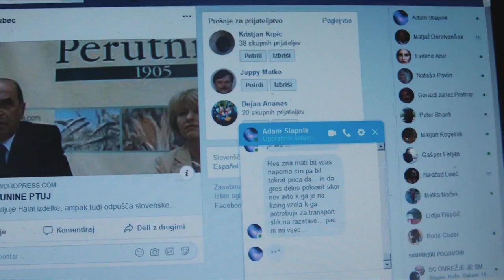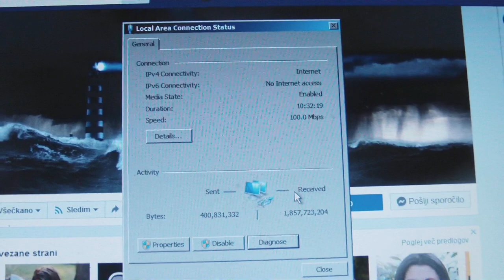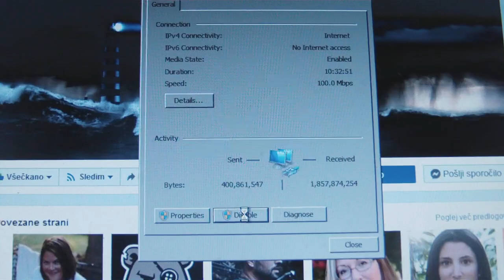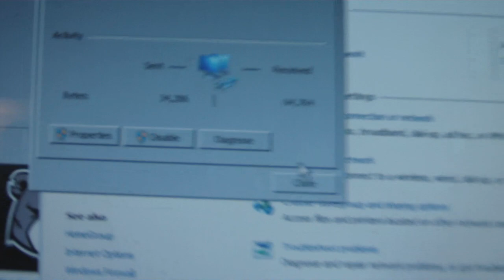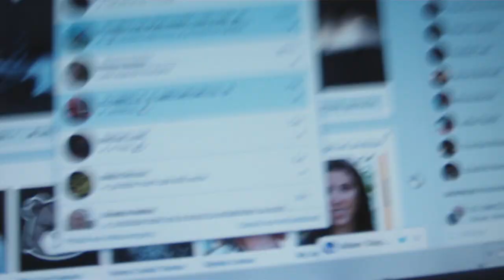TELEKOMGVOTERORISTINAOPTIČNEMKABLU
KRESNIK SE JE VŽGAL